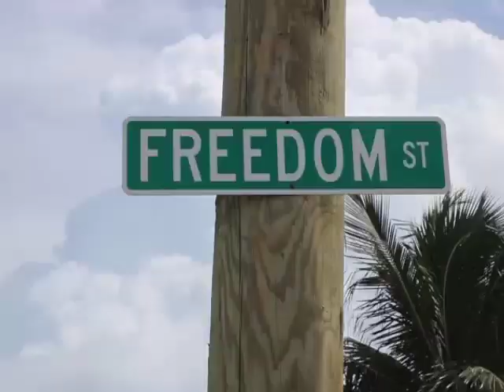Police Intercept 12-Year-Old with Loaded Gun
And while the shootings were rampant on Sunday night in Belize City, earlier that same day, police nabbed a twelve-year-old child with a loaded gun. The interception happened on Malcolm Street, off Freedom Street, in the Port Loyola area.  Police say when the minor saw the stop and search police mobile on patrol he threw away the knapsack in which the gun was stashed. Regional Commander of Eastern Division, Assistant Commissioner of Police Hilberto Romero, said that investigators have gathered that the minor was taking the weapon to someone. So far, police have been in communication with the child’s parents and the Social Services Department.